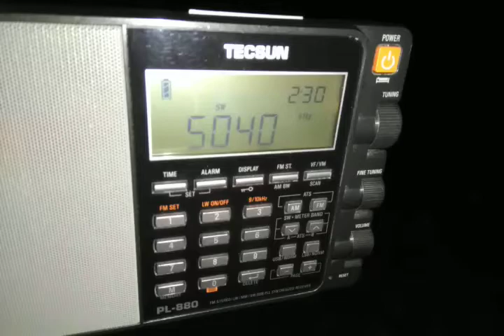Radio Habana Cuba 5040 khz Received in Greece